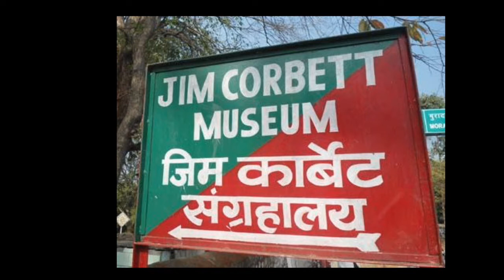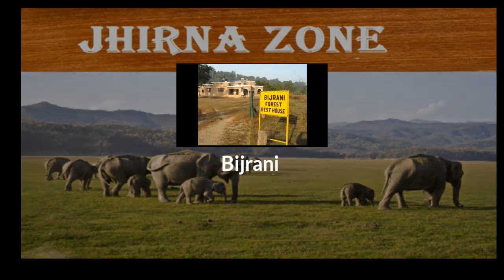travel Corbett - guide and information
Welcome to Tour Gyan
National Corbett park guide
In this channel  we give you information about all India travel destinations like Himachal,Karela, North east,Goa etc.
This information is really helpful​
for your future trips.
Visiting Corbett National Park: an introduction